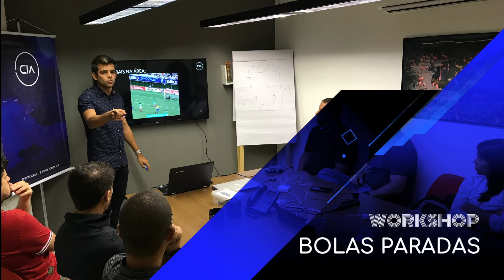JOGOS REDUZIDOS X JOGOS ABERTOS: DESCUBRA O QUE OS PORTUGUESES PREFEREM | CIA LIVECAST #001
A LIVECAST do CIA recebeu Patrick Sousa para uma conversa sobre características e diferenças entre o Futebol Brasileiro e Português.

Patrick Sousa é treinador da equipe Sub-19 da Académica de Coimbra-POR. Começou a carreira como analista de desempenho no Vasco e depois se tornou treinador da equipe Sub-16 do Barra da Tijuca antes de partir para o Futebol Português.

Patrick Sousa é professor do CIA nos Workshops de Organização Defensiva e Bolas Paradas

Assista agora o Curso FUTEBOL TOTAL